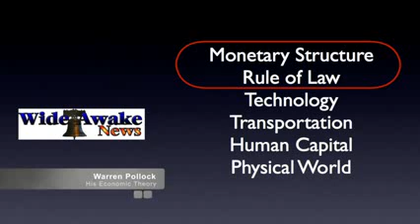Crumbling Pillars of the Economy